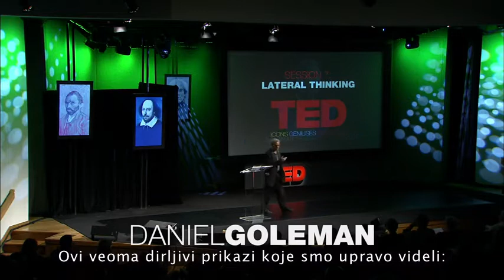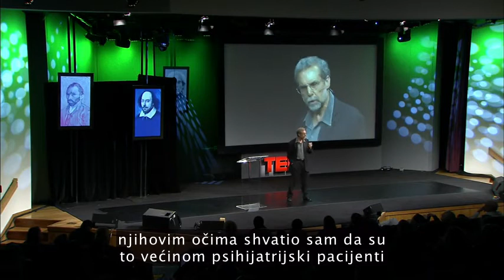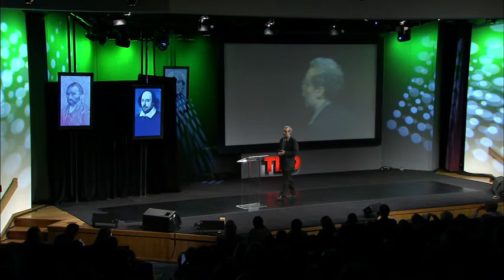O saosećanju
Danijel Goleman, autor Emocionalne inteligencije, pita zašto nismo saosećajniji.

Posetite i pridružite nam se!